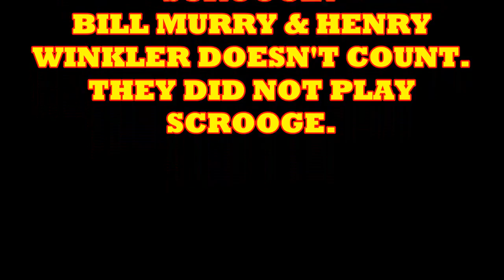DC Comics Holiday Special 2017 There Are Only 3 Christmas Stories : 12 Days Of Christmas Comic Books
DC Comics released Their Annual Christmas Special.

If you want to help support me please follow me on Vidme

UNRANKED CHEVRON
vARIOUS
BLAKE FLYNN
TIGERMASKENRH
ROB OKRAY
SLIGHTLY PEEVED CANADIAN
RICARDO MEDINA
THE FRAGMINION
PATRIOT CAT
SKYE ROSEBOOM
JESSE NOVACEK
DH
GR
THANK YOU TO OUR VIDME SUPPORTERS
WYATTB57